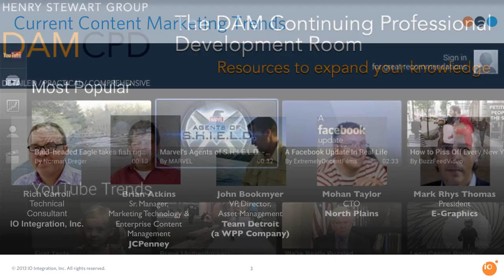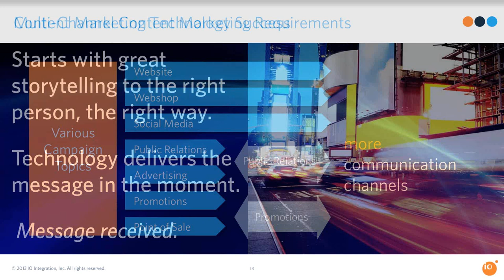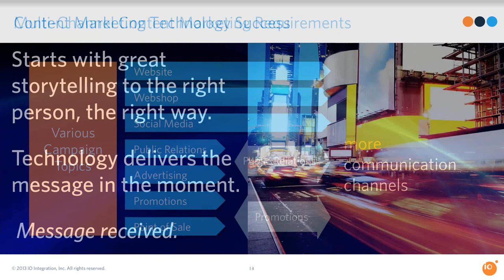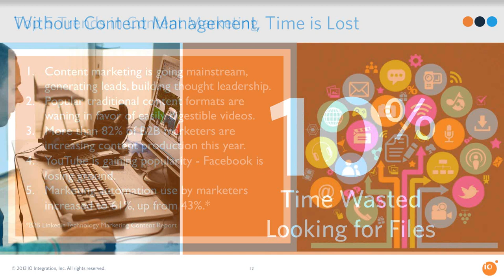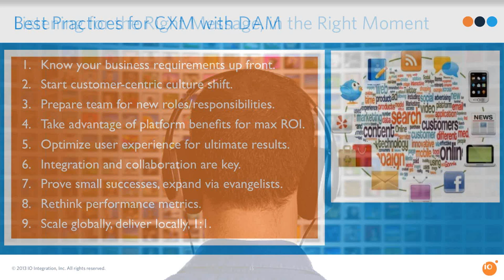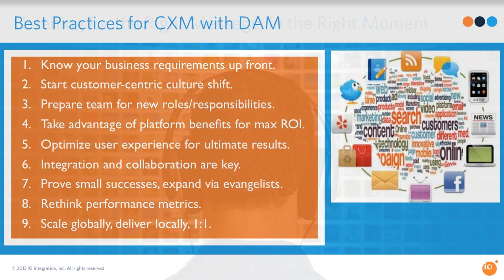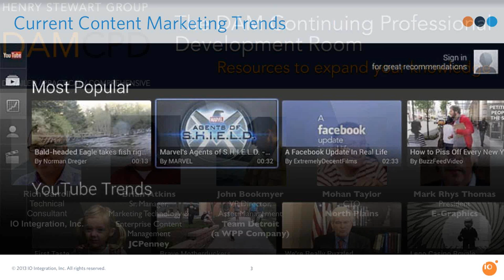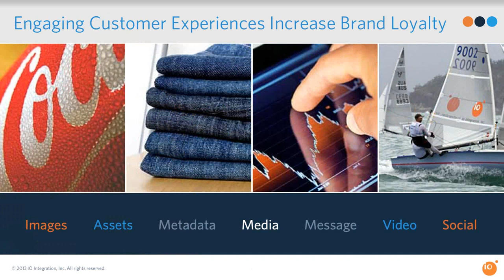Digital Media Roundtable How industry leaders use DAM to enhance customer experiences and maximize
Marketing automation technologies are powerful but complex, which is why many organizations struggle to make the most of them. How can you use digital asset management (DAM) and other solutions to streamline your production workflows, promote global collaboration, reduce time-to-market, and create consistent, relevant, and engaging customer experiences that put your brand on top?

Join IO Integration, JCPenney, Team Detroit and North Plains for this interactive roundtable.